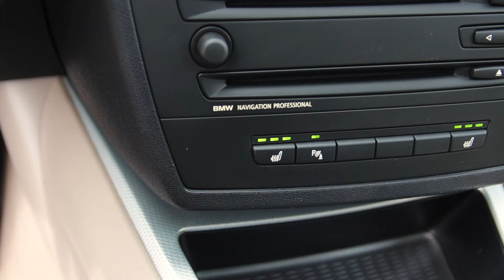BMW 1-Serie 130i Cup 3.0 i6 E87 2006 Youngtimer Review | Exclusive Swiss Cars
Leuk dat je naar ons kijkt!

In deze video is Jeroen Post op pad gegaan met onze BMW 1-Serie 130i Cup 3.0 i6 E87 Review in het Zwart Metallic met een Grijs lederen interieur uit 2006. Wat vonden jullie van deze rijtest / review?

Heb je suggesties voor de komende video's? Laat het ons weten in de comments!

Hoofdstukken
0:00 Informatie & Rijbeleving
2:57 Beauty Shots
3:23 Informatie & Afsluiting
4:37 Bloopers

Met dank aan Jeroen Post!